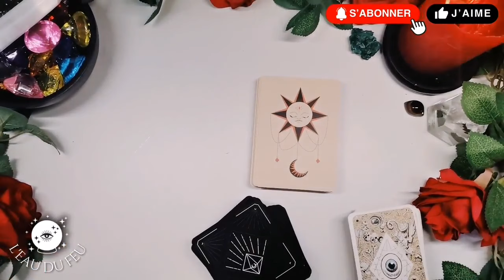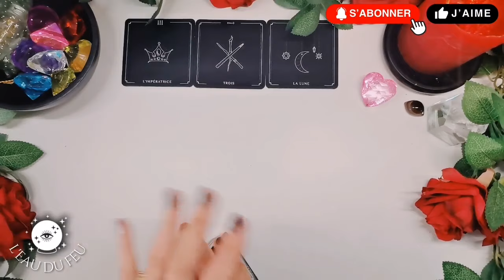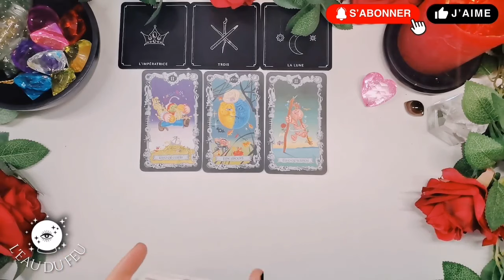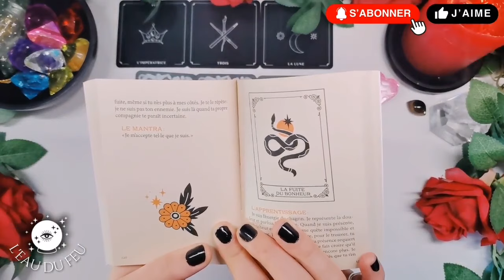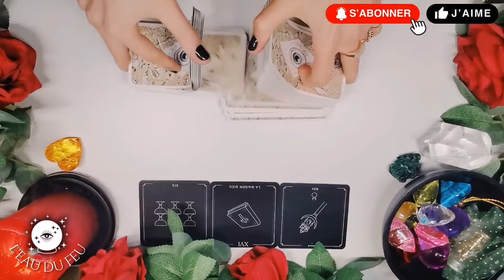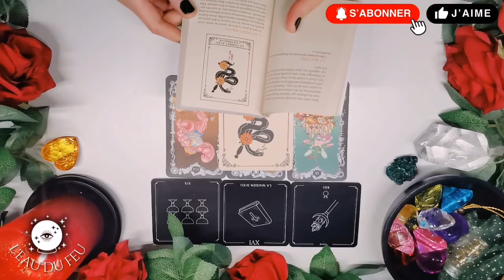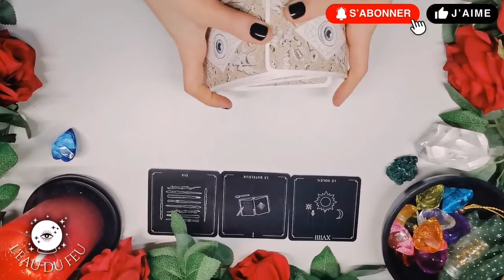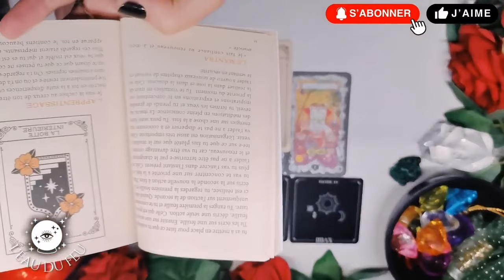⭐ Ton année 2024 (prédictions & conseils) ⭐ Tirage à Choix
🗓️ Calendrier de la chaîne 🗓️
Les tirages à choix sont publiés tous les dimanches à 10h00.

Préparation des cartes et présentation des outils divinatoires utilisés : 00:00
Choix 1 : 04:54
Choix 2 : 17:31
Choix 3 : 28:49

📖 Lire mon premier roman "Le chemin sans fin"

💚 Nettoyage énergétique individuel prix libre 💚
Obtenez votre nettoyage énergétique à distance avec moi en définissant le prix qui est juste pour vous

🔮 Les Oracles et Tarots utilisés 🔮
Tarot de l'intuition
L'oracle du cri des âmes
Garbage Pail Kid

Modération des commentaires :
Tout commentaire insultant, irrespecteux ou malveillant sera immédiatement supprimé, l'utilisateur signalé et bloqué.